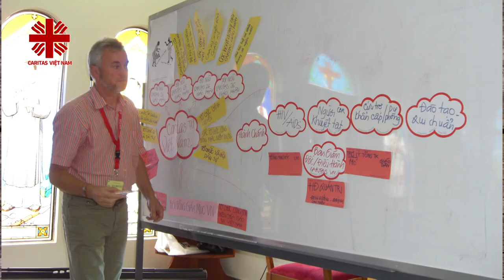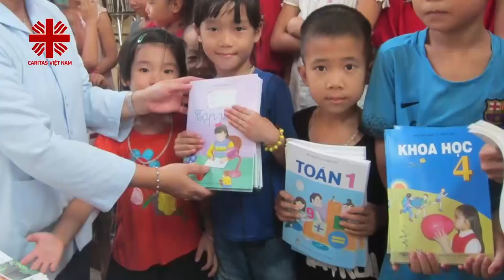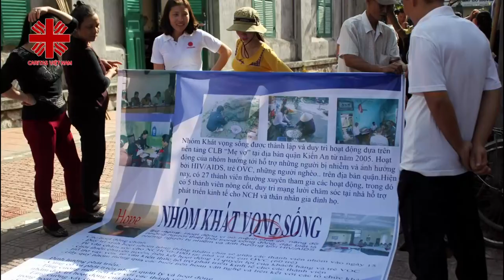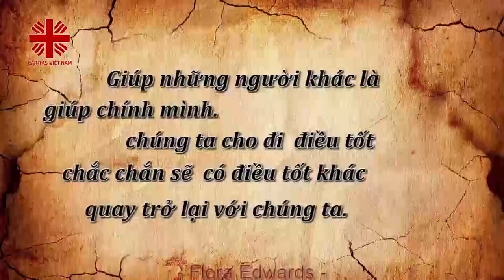PHÓNG SỰ HÀNH TRÌNH CARITAS VIỆT NAM